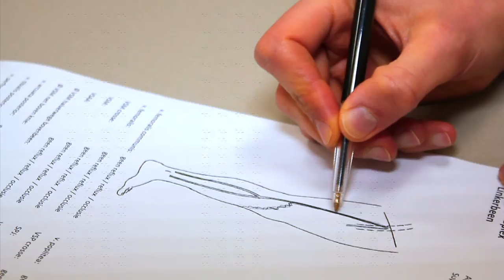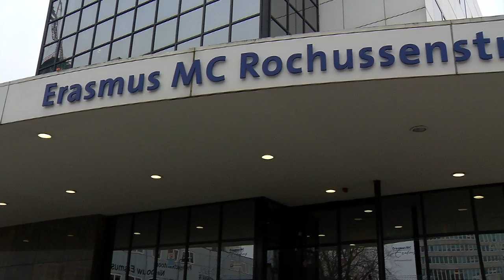Behandeling van spataderen: Endoveneuze laserbehandeling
Informatiefilm over de endoveneuze laserbehandeling voor spataderen